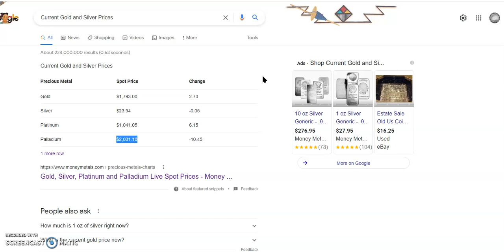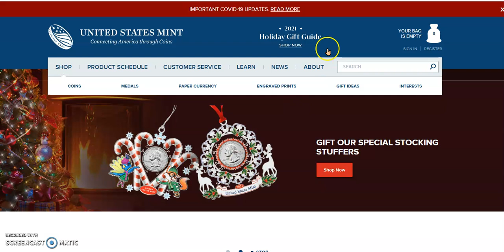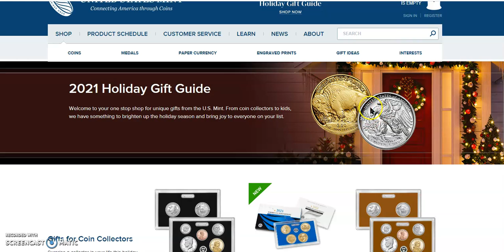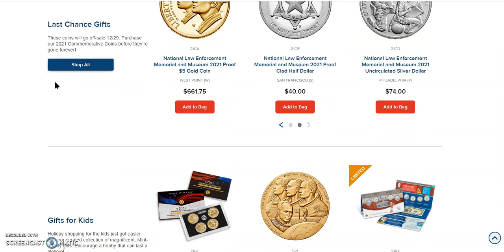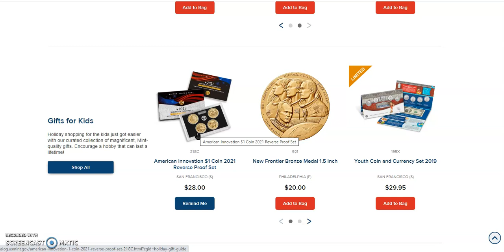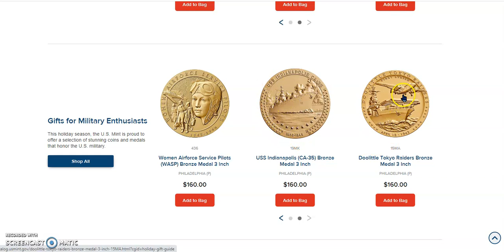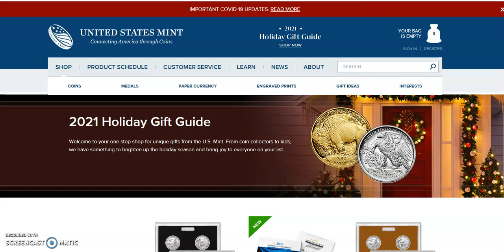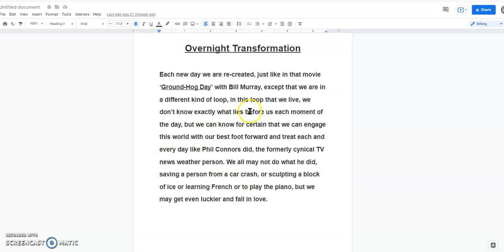Numismatic News Round-Up For 11/1/2021: US Mint Gifts For Kids, Coin Collectors, & History Buffs.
Welcome, in today's video we ask you to join us at the Google Machine to look at the live spot prices. Afterward, we look at the final auction prices for the 2021 Gold Eagle errors with unfinished proof dies. Unremarkably, there are possibly two of the five that sold last6 night listed on eBay.  Then, we go to the US Mint website to look over the 2021 US Mint Holiday Gift Guide. There are plenty of lost-cost gift options for the coin collector or future collector in your life. Finally, our plus one today is about overnight transformations.